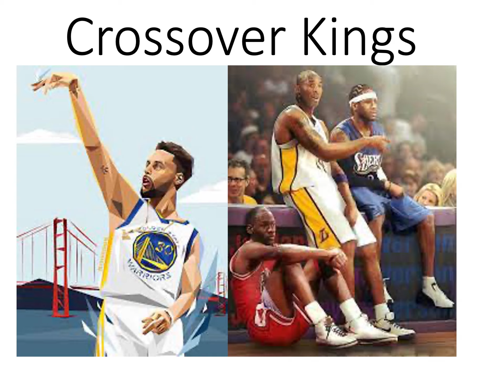End of Season 3 and Beginning of Season 4 of NBA 2K Mobile!!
So i decided to make a video of my last day on 2K in season 3 and then make a video in season 4. So i hoped you guys liked it, if you did make sure to  hit that like and subscribe button and comment down below what video you would like to see me make next! Also sry for the quality i dont know why it exported on such low quality.